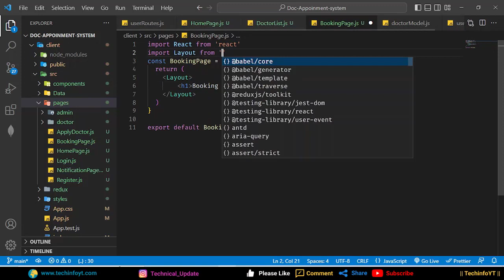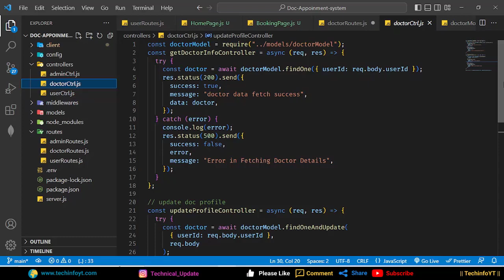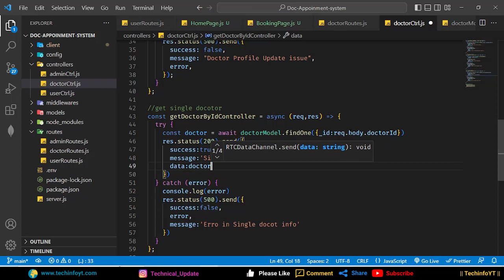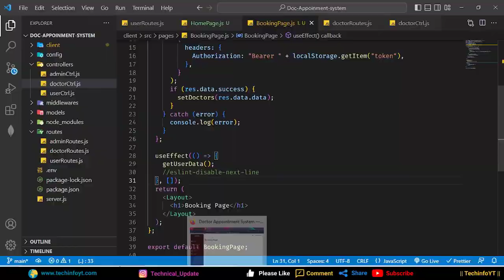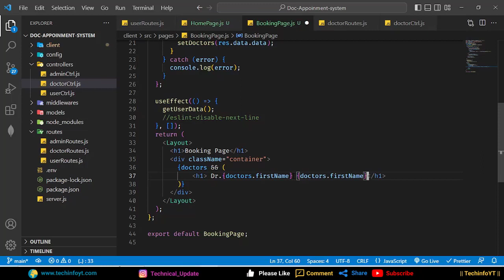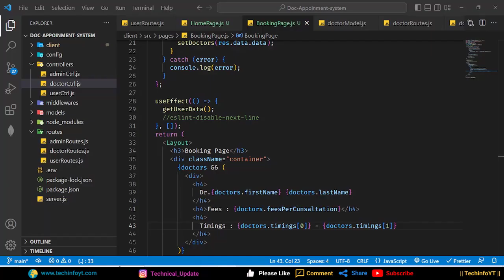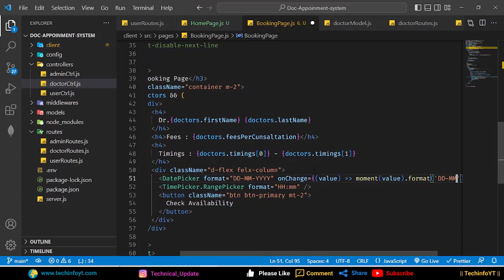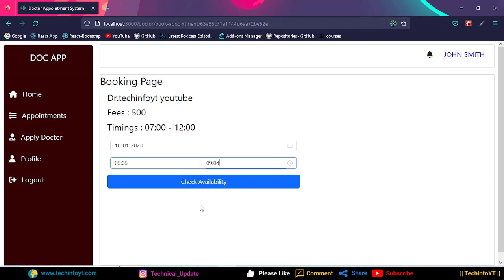Booking Page Doctor Appointment System Mern Stack app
👉 Also Watch other programming tutorials in my channel :

mern stack project for resume mern stack project, mern stack project with redux,mern stack app in hindi,mern app,mern stack app,

mern project, mern stack project in hindi, mern stack app,